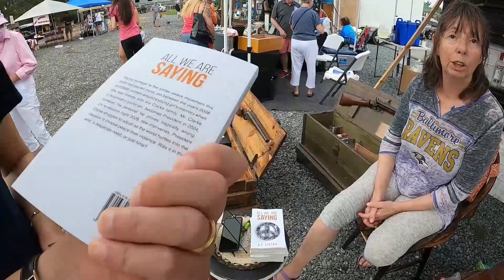SUMMER VACATION 2021